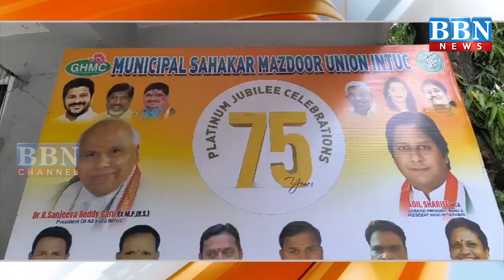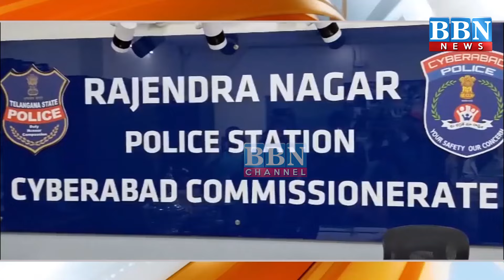NEWS BULLETIN | 27th June 2024 | BBN NEWS